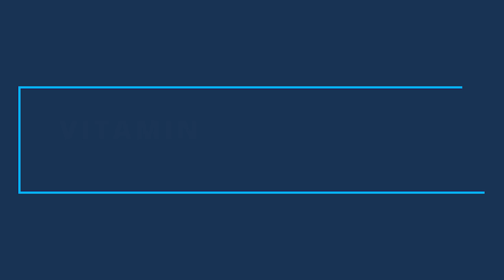Why ASCORBATE VITAMIN C is such a VITAL nutrient for those with OSTEOPOROSIS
Few molecules are more abundant in healthy human cells or play a more important role in supporting bone and total body health than ascorbate (vitamin C).  Dr. Brown talks about 3 reasons why Vitamin C is so vital for your bones.

For study references and more information on the connection between Ascorbate Vitamin C and bones, check out Dr. Brown's new blog, "Ascorbate Vitamin C: The Amazing Bone and Body Protector"

Ascorbate Vitamin C that Dr. Brown has used with her clients in clinical practice for over 30 years

Transcript:
Hi everyone Dr. Susan Brown with the Center for Better Bones
As you noticed
In this blog the research is very clear
Those people who have higher intake of
Vitamin c either with food and
Particularly on top of that with
Supplements they have better bone health
They fracture less we presented a lot of
That data you might wonder well how does
Vitamin C protect bone so much three
Things we’re gonna look at one of course
Is vitamin C is called a vitamin because
It prevents scurvy scurvy is a
Fascinating deadly disease where you
Actually ooze to death all your tissues
Leak it’s really interesting scurvy
Doesn't happen much these days because
It only takes a small amount of vitamin c to protect
From scurvy but higher amounts of vitamin C are needed for
Other functions that directly relate to bone
For example vitamin C is the most
Abundant and important water soluble
Antioxidant in the body osteoporosis is
Largely due to oxidative damage so you
Need strong antioxidants to protect those bone cells
Whether they’re the osteoblasts or whether they’re the collagen or any kind of tissue from that damage and in fact the research is really clear that Vitamin C stimulates
Osteoblasts the bone building cells and it makes the bone breakdown cells quiet
Down largely because of its antioxidant
Activity vitamin C is also a powerful
Anti-inflammatory the immune system can
Produce all sorts of inflammatory
Cytokines and substances that really
Tear down bone the immune system helps
To quiet down the production of those cytokines and those kind of compounds
The next point which is often overlooked is that vitamin c is not just a vitamin
But it’s a substrate for the production of many compounds essential in the body for example we need vitamin C to produce certain neurotransmitters to produce certain amino acids like carnitine to produce even hormones like if i have stress if i have an emotional stress my adrenals are charged to produce some anti stress hormone they need vitamin c to do that so vitamin c is not only anti scurvy not only a supreme antioxidant anti-inflammatory but it also is very important as a substrate as a basic
Material that the body needs to do many many of its actions in fact remember that ascorbate which is the form of vitamin c used in the body ascorbate is the one of the most abundant molecules in every single cell of living human healthy living human beings and it is the premier antioxidant very protective of bone make sure you have enough your bones will be very happy you do that you